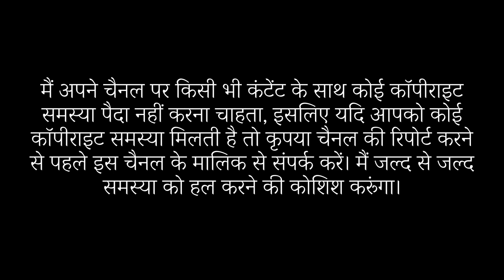Aigiri Nandini lyrics अयिगिरि नन्दिनि महिषासुर मर्दिनि | Mahishasura Mardini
Aigiri Nandini lyrics in Hindi – अयिगिरि नन्दिनि महिषासुर मर्दिनि

गिरिवरविन्ध्यशिरोधिनिवासिनि विष्णुविलासिनि जिष्णुनुते
भगवति हे शितिकण्ठकुटुम्बिनि भूरिकुटुम्बिनि भूरिकृते
जय जय हे महिषासुर मर्दिनि रम्यकपर्दिनि शैलसुते ॥ १ ॥

त्रिभुवनपोषिणि शङ्करतोषिणि किल्बिषमोषिणि घोषरते
दनुजनिरोषिणि दितिसुतरोषिणि दुर्मदशोषिणि सिन्धुसुते
जय जय हे महिषासुर मर्दिनि रम्यकपर्दिनि शैलसुते ॥ २ ॥

अयि जगदम्ब मदम्ब कदम्बवनप्रियवासिनि हासरते
शिखरिशिरोमणितुङ्गहिमालयशृङ्गनिजालयमध्यगते
मधुमधुरे मधुकैटभगञ्जिनि कैटभभञ्जिनि रासरते
जय जय हे महिषासुर मर्दिनि रम्यकपर्दिनि शैलसुते ॥ ३ ॥

अयि शतखण्ड विखण्डितरुण्ड वितुण्डितशुण्ड गजाधिपते
रिपुगजगण्ड विदारणचण्ड पराक्रमशुण्ड मृगाधिपते
निजभुजदण्ड निपातितखण्डविपातितमुण्डभटाधिपते
जय जय हे महिषासुर मर्दिनि रम्यकपर्दिनि शैलसुते ॥ ४ ॥

चतुरविचारधुरीण महाशिव दूतकृत प्रमथाधिपते
दुरितदुरीहदुराशयदुर्मतिदानवदूतकृतान्तमते
जय जय हे महिषासुर मर्दिनि रम्यकपर्दिनि शैलसुते ॥ ५ ॥

अयि शरणागतवैरिवधूवर वीरवराभयदायकरे
त्रिभुवन मस्तक शूलविरोधिशिरोधिकृतामल शूलकरे
दुमिदुमितामर दुन्दुभिनाद महो मुखरीकृत तिग्मकरे
जय जय हे महिषासुर मर्दिनि रम्यकपर्दिनि शैलसुते ॥ ६ ॥

अयि निजहुङ्कृतिमात्र निराकृत धूम्रविलोचन धूम्रशते
समरविशोषित शोणितबीज समुद्भवशोणित बीजलते
शिव शिव शुम्भ निशुम्भ महाहव तर्पित भूत पिशाचरते
जय जय हे महिषासुर मर्दिनि रम्यकपर्दिनि शैलसुते ॥ ७ ॥

धनुरनुसङ्ग रणक्षणसङ्ग परिस्फुरदङ्ग नटत्कटके
कनक पिशङ्गपृषत्कनिषङ्गरसद्भट शृङ्ग हतावटुके
कृतचतुरङ्ग बलक्षितिरङ्ग घटद्बहुरङ्ग रटद्बटुके
जय जय हे महिषासुर मर्दिनि रम्यकपर्दिनि शैलसुते ॥ ८ ॥

धुधुकुट धुक्कुट धिन्धिमित ध्वनि धीर मृदङ्ग निनादरते
जय जय हे महिषासुर मर्दिनि रम्यकपर्दिनि शैलसुते ॥ ९ ॥

जय जय जप्य जये जय शब्दपरस्तुति तत्पर विश्वनुते
भण भण भिञ्जिमि भिङ्कृतनूपुर सिञ्जितमोहित भूतपते
नटितनटार्ध नटीनटनायक नाटितनाट्य सुगानरते
जय जय हे महिषासुर मर्दिनि रम्यकपर्दिनि शैलसुते ॥ १० ॥

अयि सुमनः सुमनः सुमनः सुमनः सुमनोहर कान्तियुते
श्रित रजनी रजनी रजनी रजनी रजनीकर वक्त्रवृते
सुनयन विभ्रमर भ्रमर भ्रमर भ्रमर भ्रमराधिपते
जय जय हे महिषासुर मर्दिनि रम्यकपर्दिनि शैलसुते ॥ ११ ॥

सहित महाहव मल्लम तल्लिक मल्लित रल्लक मल्लरते
विरचित वल्लिक पल्लिक मल्लिक भिल्लिक भिल्लिक वर्ग वृते
सितकृत पुल्लिसमुल्लसितारुण तल्लज पल्लव सल्ललिते
जय जय हे महिषासुर मर्दिनि रम्यकपर्दिनि शैलसुते ॥ १२ ॥

अविरलगण्डगलन्मदमेदुर मत्तमतङ्गज राजपते
त्रिभुवनभूषणभूतकलानिधि रूपपयोनिधि राजसुते
अयि सुदतीजन लालसमानस मोहनमन्मथ राजसुते
जय जय हे महिषासुर मर्दिनि रम्यकपर्दिनि शैलसुते ॥ १३ ॥

अलिकुल सङ्कुल कुवलय मण्डल मौलिमिलद्भकुलालि कुले
जय जय हे महिषासुर मर्दिनि रम्यकपर्दिनि शैलसुते ॥ १४ ॥

करमुरलीरववीजितकूजित लज्जितकोकिल मञ्जुमते
मिलित पुलिन्द मनोहर गुञ्जित रञ्जितशैल निकुञ्जगते
निजगुणभूत महाशबरीगण सद्गुणसम्भृत केलितले
जय जय हे महिषासुर मर्दिनि रम्यकपर्दिनि शैलसुते ॥ १५ ॥

प्रणतसुरासुर मौलिमणिस्फुरदंशुलसन्नख चन्द्ररुचे
जितकनकाचल मौलिपदोर्जित निर्भरकुञ्जर कुम्भकुचे
जय जय हे महिषासुर मर्दिनि रम्यकपर्दिनि शैलसुते ॥ १६ ॥

विजित सहस्रकरैक सहस्रकरैक सहस्रकरैकनुते
कृत सुरतारक सङ्गरतारक सङ्गरतारक सूनुसुते
सुरथसमाधि समानसमाधि समाधिसमाधि सुजातरते
जय जय हे महिषासुर मर्दिनि रम्यकपर्दिनि शैलसुते ॥ १७ ॥

पदकमलं करुणानिलये वरिवस्यति योऽनुदिनं स शिवे
अयि कमले कमलानिलये कमलानिलयः स कथं न भवेत्
तव पदमेव परम्पदमित्यनुशीलयतो मम किं न शिवे
जय जय हे महिषासुर मर्दिनि रम्यकपर्दिनि शैलसुते ॥ १८ ॥

कनकलसत्कल सिन्धुजलैरनु सिञ्चिनुतेगुण रङ्गभुवं
भजति स किं न शचीकुचकुम्भ तटीपरिरम्भ सुखानुभवम्
तव चरणं शरणं करवाणि नतामरवाणि निवासि शिवं
जय जय हे महिषासुर मर्दिनि रम्यकपर्दिनि शैलसुते ॥ १९ ॥

किमु पुरुहूत पुरीन्दुमुखी सुमुखीभिरसौ विमुखीक्रियते
मम तु मतं शिवनामधने भवती कृपया किमुत क्रियते
जय जय हे महिषासुर मर्दिनि रम्यकपर्दिनि शैलसुते ॥ २० ॥

अयि मयि दीनदयालुतया कृपयैव त्वया भवितव्यमुमे
अयि जगतो जननी कृपयासि यथासि तथाऽनुभितासिरते
यदुचितमत्र भवत्युररि कुरुतादुरुतापमपाकुरुते
जय जय हे महिषासुर मर्दिनि रम्यकपर्दिनि शैलसुते ॥ २१ ॥

इति श्री महिषासुर मर्दिनि स्तोत्रम् ||